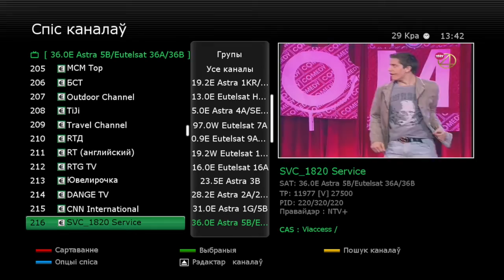Ch-1820 (ТНТ4) появился в пакете НТВ+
11977 R 27500 3/4 DVB-S2/8PSK/MPEG-4